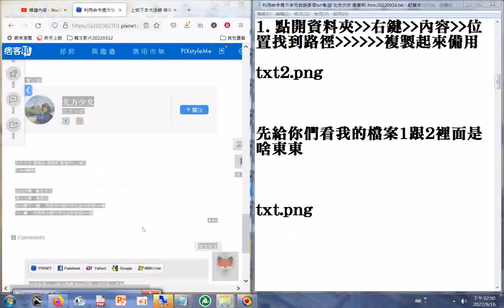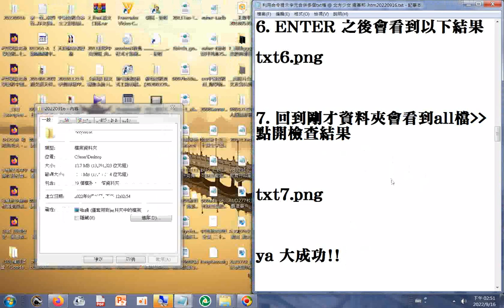利用命令提示字元合併多個txt檔 @ 北方少女 痞客邦 .htm20220916g合併(1.複製的資料夾路徑_2.貼上 cd C冒號左斜線資料夾路徑，要記得加上資料夾名稱 3.按ENTER 4.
...貼上主程式碼 copy .txt all.txt 5.會看到all檔)